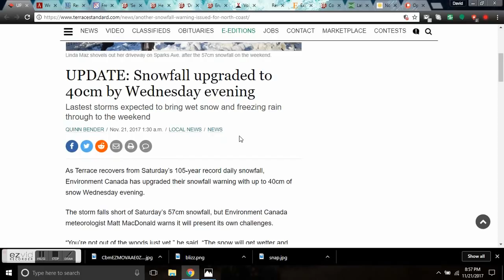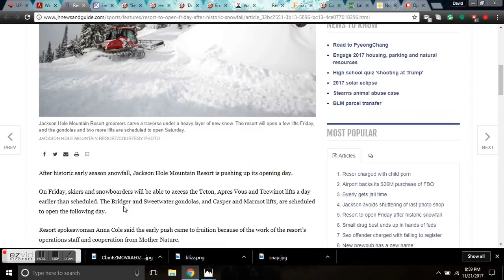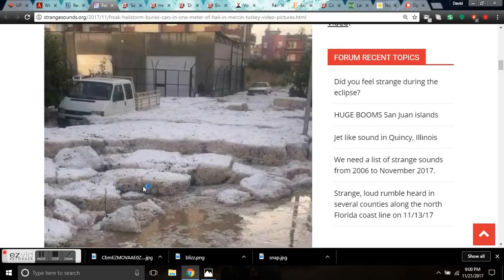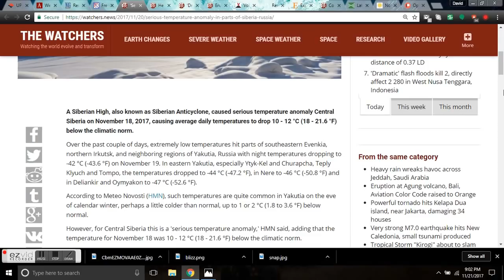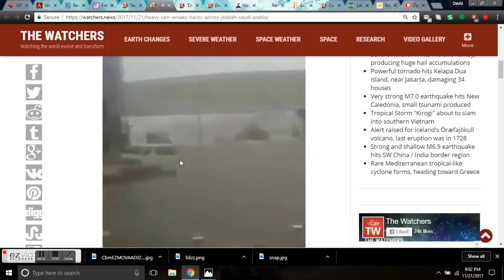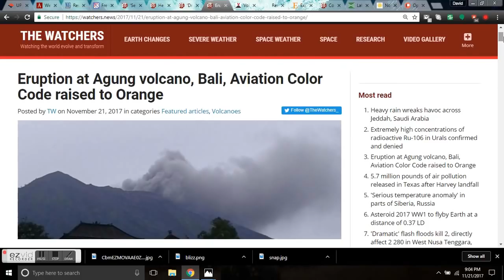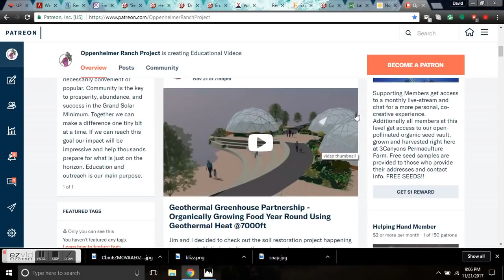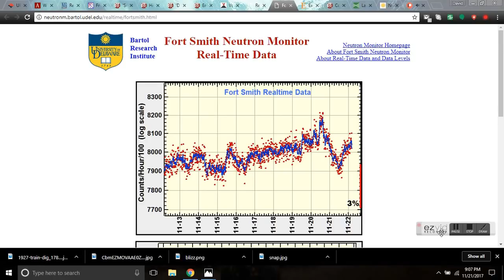Grand Solar Minimum Update 11/22/17 - Agung Erupts - Record Snow - Cosmic Ray Uptick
As Terrace recovers from Saturday’s 105-year record daily snowfall, Environment Canada has upgraded their snowfall warning with up to 40cm of snow Wednesday evening.
The storm falls short of Saturday’s 57cm snowfall, but Environment Canada meteorologist Matt MacDonald warns it will present its own challenges.

Week of snow sets two daily records in Fort St. John

Freak hailstorm buries cars in one meter of hail and turns beach white in Mercin, Turkey.

Explosive volcanic eruptions triggered by cosmic rays: Volcano as a bubble chamber